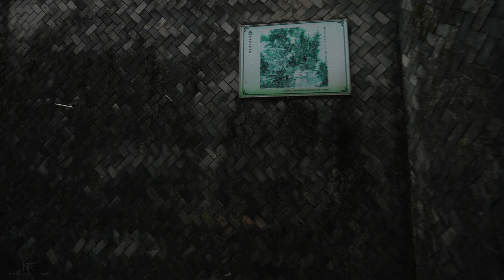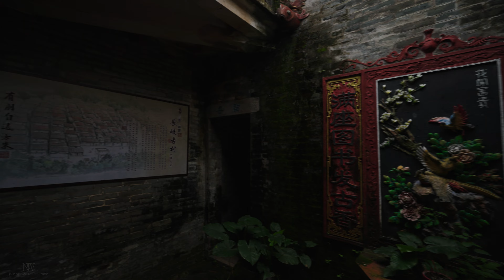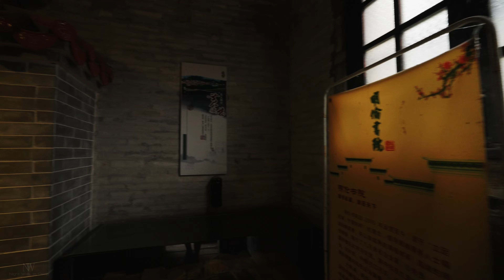4K Foshan Walking Tour, Center of Lingnan culture, China丨City Sounds丨Relaxing Walk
Foshan is a center of Lingnan culture. Cantonese opera, Wushu (also known as kung fu), dragon dancing and ceramics are all common here. Foshan’s Ancestral Temple showcases a pillar of the local culture. Other than going to look at classically elegant Lingnan architecture, there are also Wushu and dragon dancing performances for you to enjoy. Foshan is also the hometown of many Wushu masters such as Ip Man, Wong Fei-hong and Bruce Lee. Lingnan Tiandi is a cultural and art district that was transformed into its current state from traditional old residential areas. The old-meets-new district has become a new landmark in Foshan. Shunde is famous for food. It is the origin of one of the most important schools of Cantonese cooking and, as a result, this place attracts the interest of many gourmets and gourmands.
▶Location: Foshan City, Guangdong Province
▶temperature: 33℃ / 91℉
▶Time filmed: 2023/7/8

00:00 介绍(Introduce)
00:40 长岐古村(Changqi Village)
23:33 亚洲艺术公园(Asia Arts Park)
58:00 岭南天地(Lingnan World)